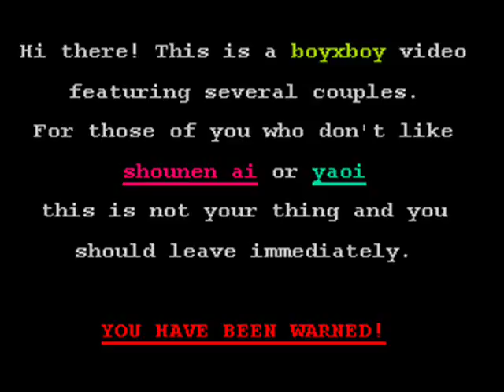Shounen ai and Yaoi: Soul Free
I made this as a birthday present for my sister lionessROAR13.
The characters belong to Tite Kubo, Katsura Hoshino, Sanami Matoh, Maki Murakami, Shungiku Nakamura, Tomo Takabayashi, CLAMP, Yuki Shimizu, Yun Kouga, Masashi Kishimoto, Kazuya Minekura, Riho Sowaki, Yoo Ha-jin, Yoko Matsushita, and Ayano Yamane.
The pictures belong to the people who drew them.

The couples featured in this video are (not in order):

Byakuya/Renji from Bleach
Kanda/Allen from D. Gray Man
Dee/Ryo from FAKE
Shuichi/Yuki from Gravitation
Nowaki/Hiroki from Junjou Romanitca
Miyagi/Shinobu from Junjou Romantica
Akihiko/Misaki from Junjou Romantica
Wolfram/Yuuri from Kyou Kara Maou
Kazahaya/Rikuo from Legal Drug
Reiji/Naoya from Love Mode
Soubi/Ritsuka from Loveless
Natsuo/Youji from Loveless
Sasuke/Naruto from Naruto
Neji/Gaara from Naruto
Sanzo/Goku from Saiyuki
Sora/Sunao from Sukisyo
Mookyul/Ewon from Totally Captivated
Kurogane/Fai from Tsubasa Chronicle
Tsuzuki/Hisoka from Yami no Matsuei
Havi/Val from Crimson Spell